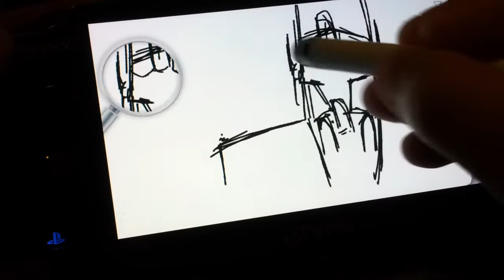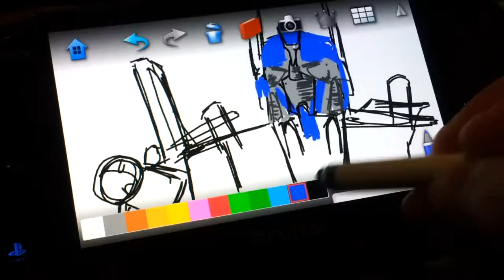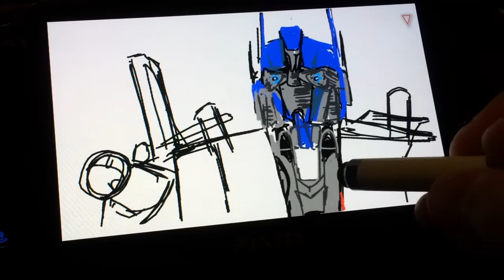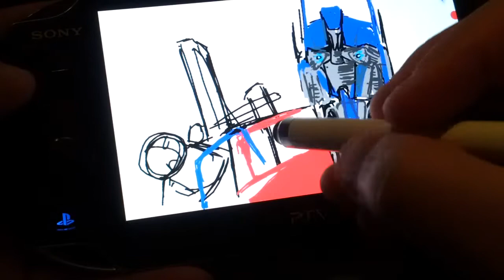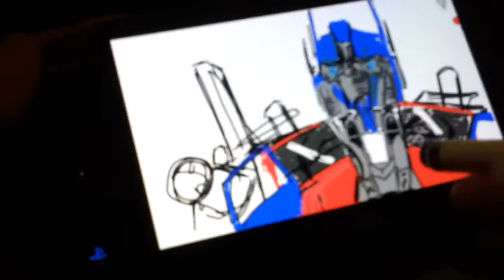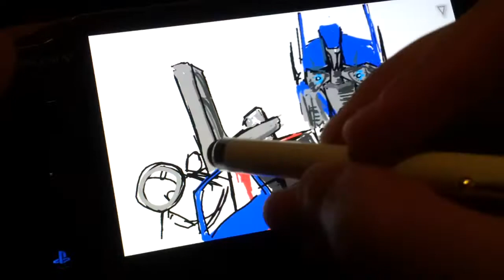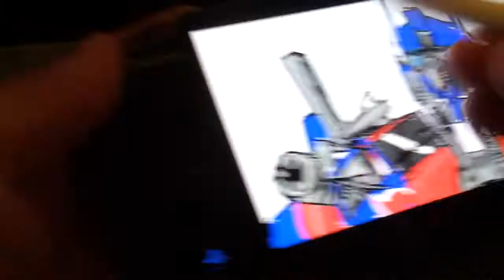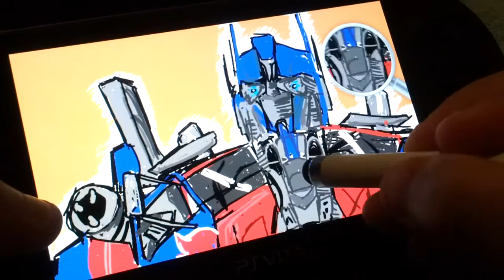Paint Park Speed Art: Optimus Prime (PS Vita)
My eighth speed art painting via Paint Park (PlayStation Vita) :)

- the background colour didn't turn out as good as i thought, but i didn't want to do any editting in Photoshop, so here it is
- i did this painting when i was really tired, i have school and work nearly 7 days a week, hope you guys don't mind!!

Music "Art Now"
by Alex Beroza